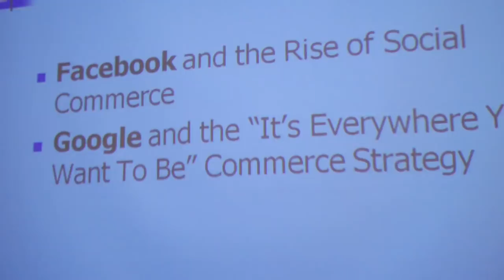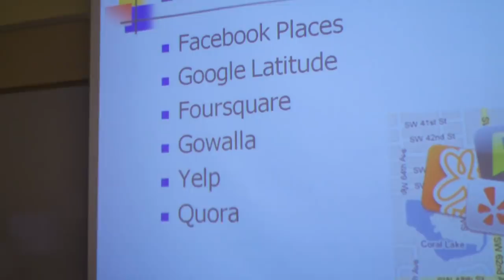Are We There Yet: Social Media Marketing and Libraries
FuWaye Bender's presentation at CALA Midwest Chapter 2011 Annual Conference, May 21 @ IUS Library "Emerging Trends in Libraries"